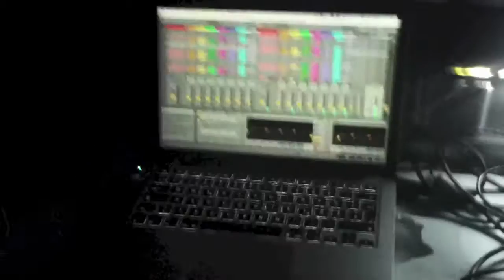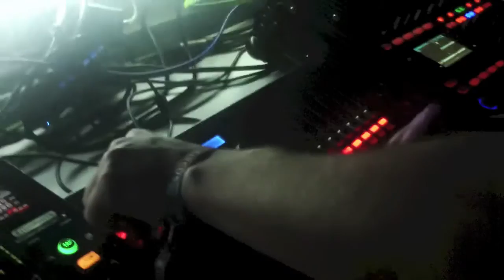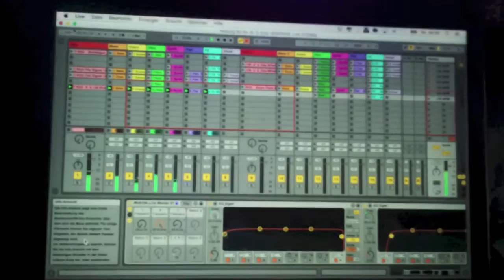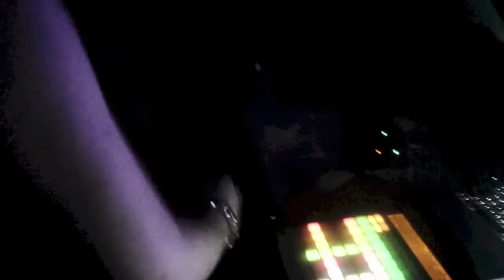Midiride live - Deep Psychedelic Impact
Midiride - Sun Department Records, Deep Psychedelic Impact - Galama Records Showcase, Club Balz Bambii, Freiburg 2016